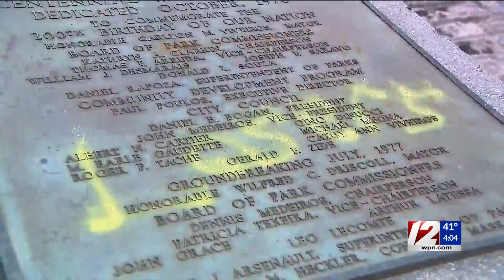Iwo Jima Memorial replica vandalized in Fall River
An investigation is underway after a World War II monument was vandalized in Fall River late last month.